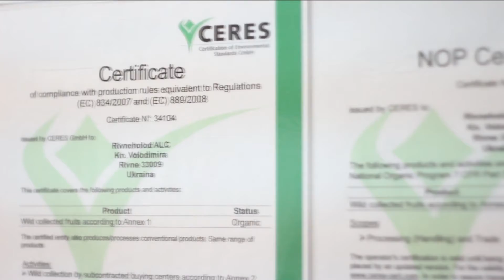Йогурти з українськими ягодами п’ють у сімох європейських країнах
Якщо українські компанії, що продають ягоди, овочі, фрукти, покращать якість переробки продукту, тоді вони зможуть зайти у «вищу лігу» виробників, - вважає Ірина Кухтіна, директор департаменту закупівель компанії «Данон Україна”.  ТДВ «Рівнехолод» уже працює за європейськими стандартами обробки сировини, тому у сімох європейських країнах п’ють йогурти з українськими чорницями та ожиною.